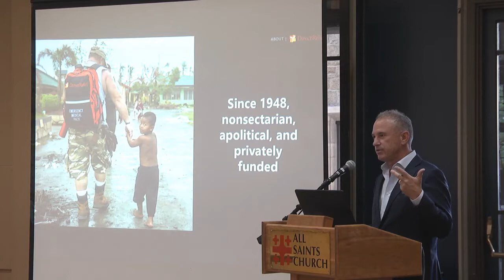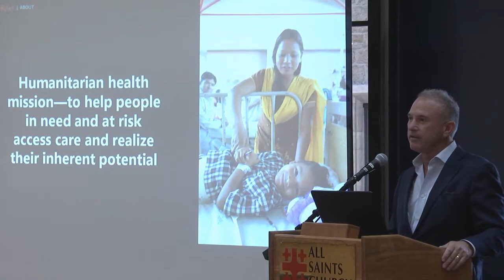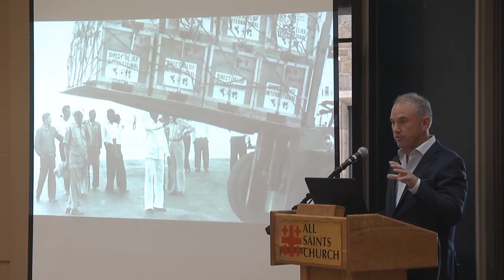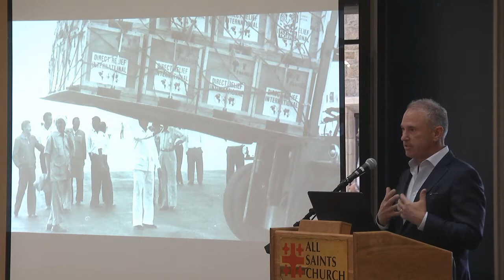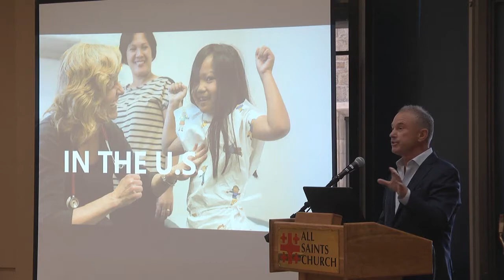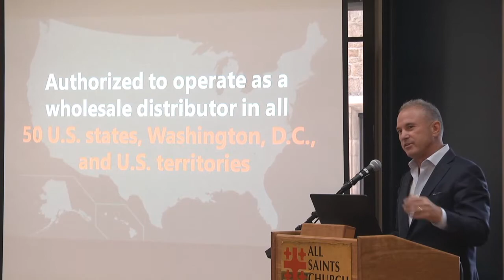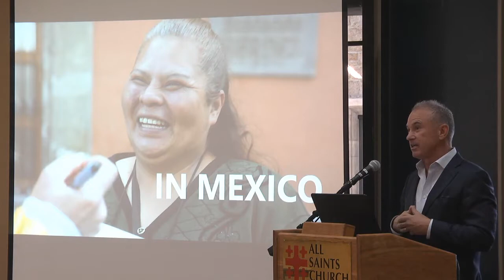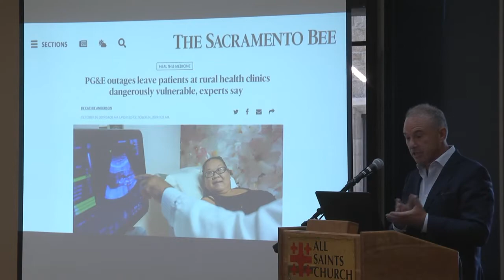Direct Relief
"The dilemma of our times is, are we only going to do it if there's a financial reason to do it? And clearly we know how to do it, but you see the dislocation in emergencies. We've been working extensively in Puerto Rico. If there's no financial driver these tools that have been developed aren't applied. So you see kind of the cleavages in society, the division, where if there's a reason to service you financially you will be very well served. If there's not a reason to serve you financially, you will be relatively less-well served going forward. And that's a tragedy, because we have more tools available now to address problems and solve them than ever before in human history. And if we choose only to apply them to those things for which there's a ... large financial return, I don't think the notion that we're evolving as a species to a better enlightened state will be proven true."

Presentation by Thomas Tighe in the Rector's Forum at All Saints Church, Pasadena, on Sunday, October 27, 2019.